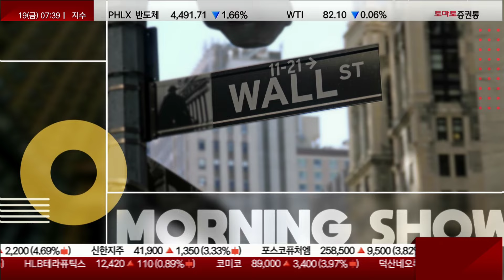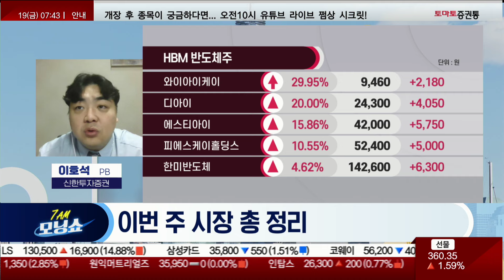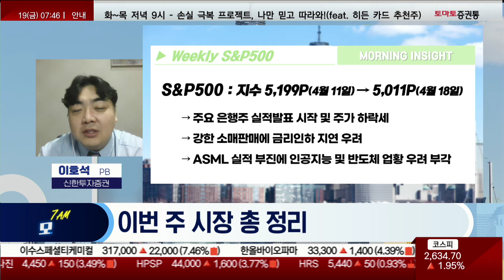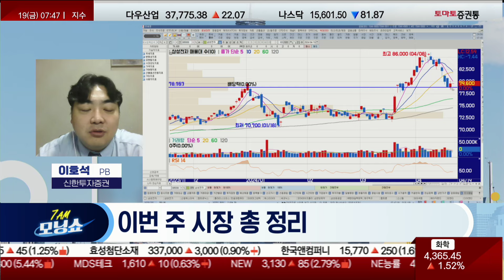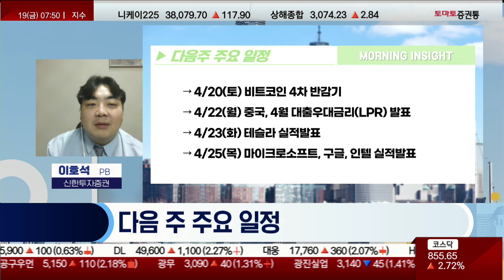인공지능, 반도체 업황 우려 부각! 지금은 이 섹터를 주목하세요! (ft. 이호석PB) [모닝인사이트_모닝쇼]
- 개장 시황
- 급등주 분석